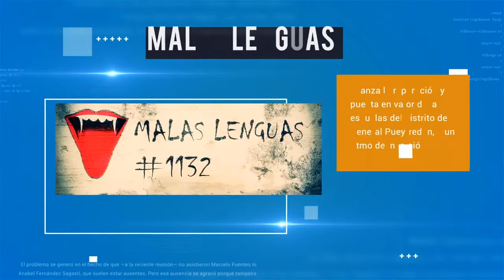APERTURA NOTICIAS & PROTAGONISTAS 18-06-2019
La columna de apertura del periodista José Luis Jacobo en el programa Noticias & Protagonistas que se emite de lunes a viernes de 7 a 9 por la FM 99.9 de Mar del Plata